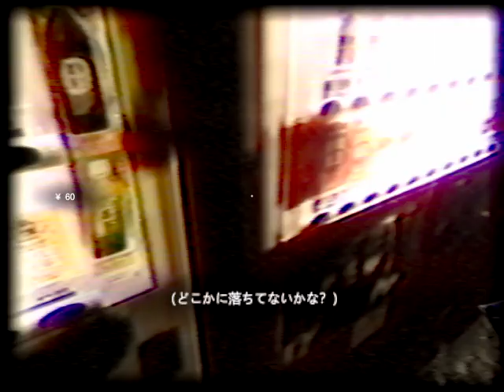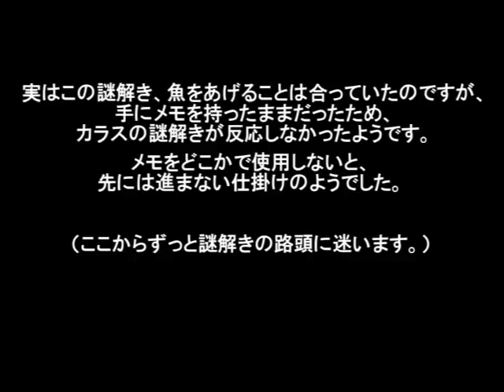友人の行方を追ってきた場所は、事故物件。【事故物件】【実況】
◆お便りやイラスト、ご依頼などはこちら（メール）